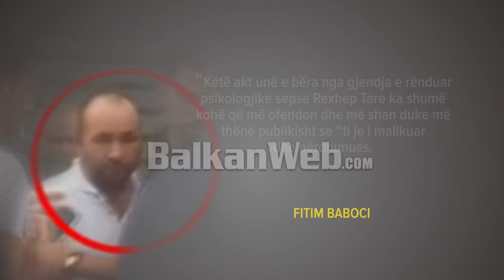Plagosi me kallashnikov tregtarin në Kavajë, autori mbyllet në Psikiatri, zbardhet dëshmia